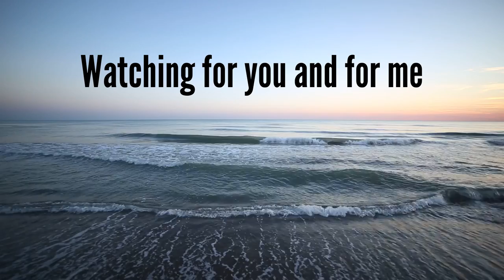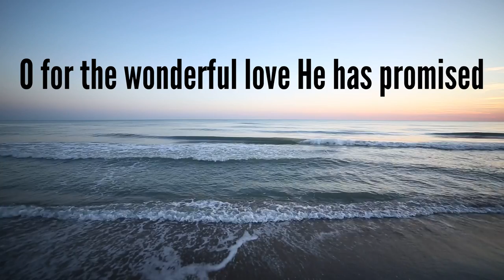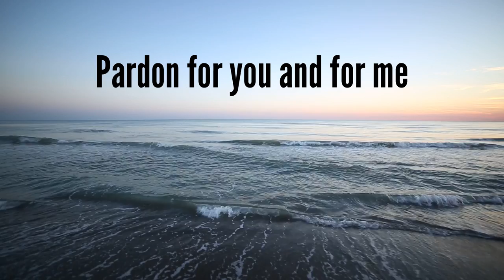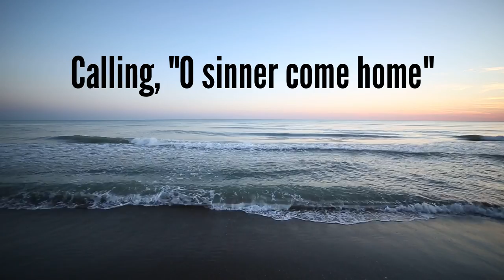Softly and Tenderly (with lyrics) - The most Beautiful Hymn!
Softly and Tenderly (with lyrics) - The most beautiful hymn! - September 14, 2022
I hope you enjoy this beautiful hymn "Softly and Tenderly" with lyrics.

Softly and Tenderly:
0:09 Verse 1 (Softly and tenderly Jesus is calling)
0:46 Chorus 1 (Come home, come home)
1:25 Verse 2 (O for the wonderful love He has promised)
2:02 Chorus 2 (Come home, come home)
2:40 Chorus 3 (Come home, come home)

142-757 West Hastings Street, Suite 293
Vancouver, BC V6C 1A1
Canada

Rosemary Siemens: Piano, vocals, organ

Sunday Hymn Serenade is made and produced by E&R Productions

“Softly and Tenderly” lyrics:

Calling for you and for me
See on the portals He's waiting and watching
Watching for you and for me

Ye who are weary come home
Earnestly, tenderly, Jesus is calling
Calling, O sinner, come home

O for the wonderful love He has promised
Promised for you and for me
Though we have sinned, He has mercy and pardon
Pardon for you and for me